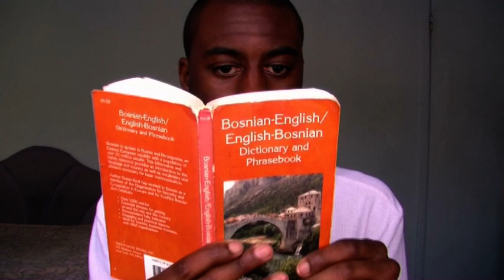Odjebi Ratko Mladic!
The Hague needs to fix up.